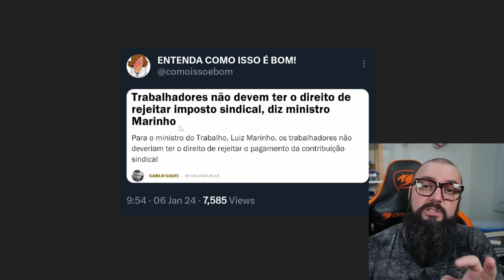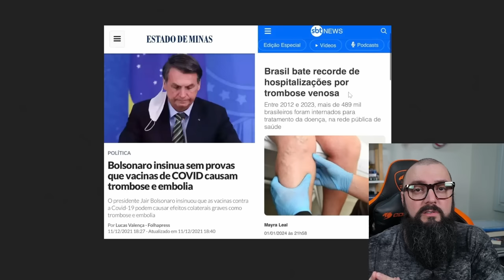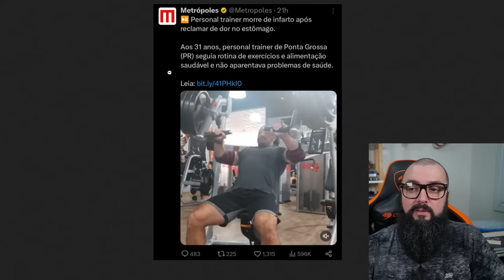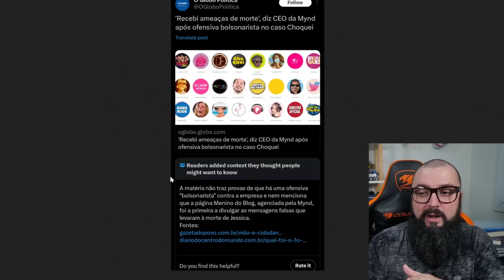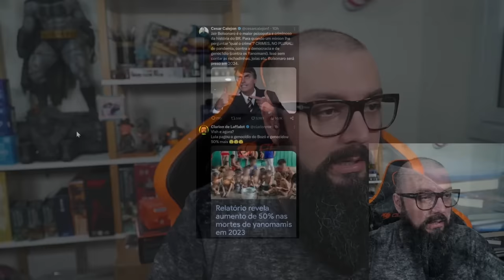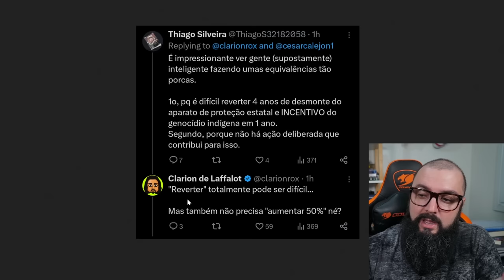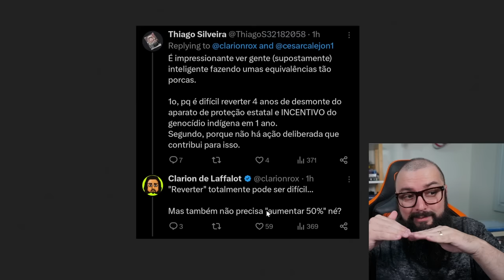Fazuelly News #56 - Feijão Subindo e os Yanomami !